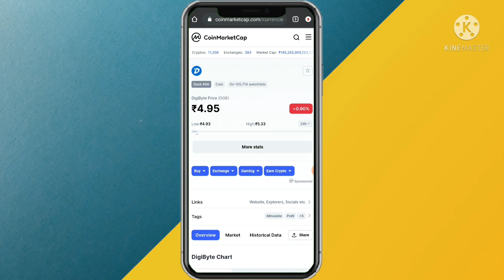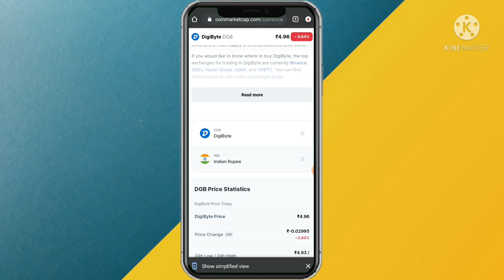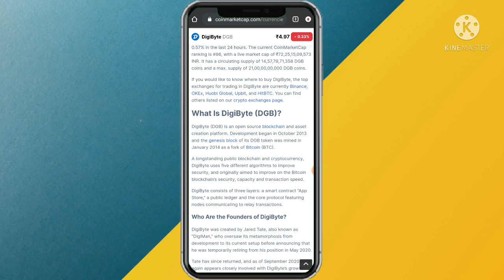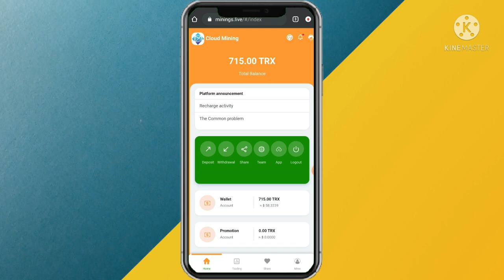🤩 DGB Coin Price Prediction Hindi ⚠️ I've 2500 DGB ⚠️ Best Coin For Today 🌛 Best Altcoins for Today🤩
Daily Free Income With proof ( Daily 1000 Trx Free )